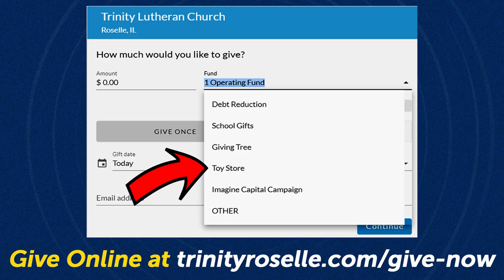Toy Store 2022 Shelley Welch Story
Trinity member Shelley Welch shares her experience serving with the Trinity Toy Store.